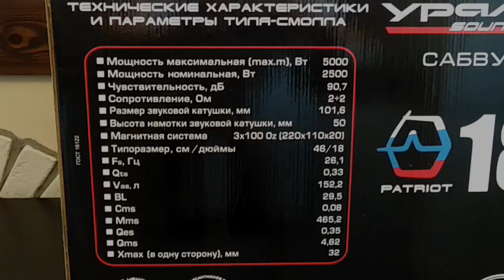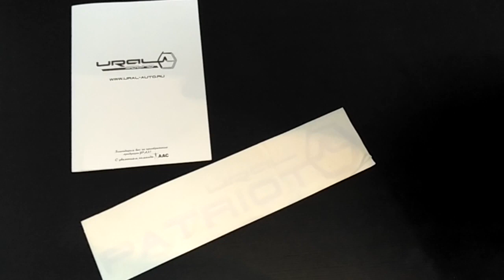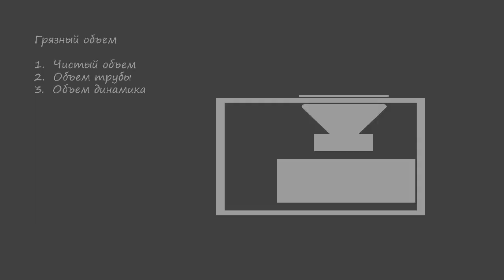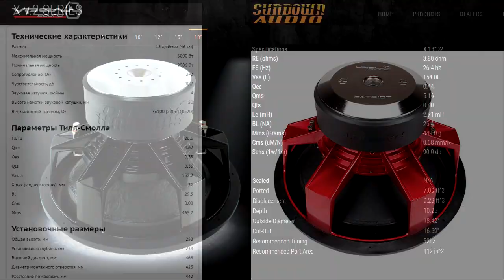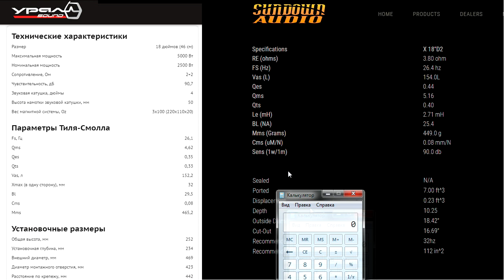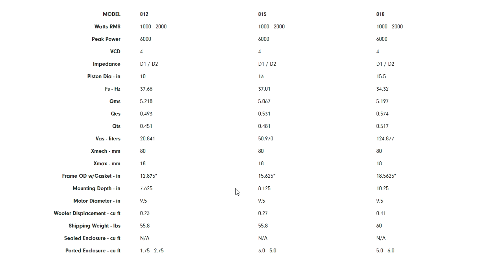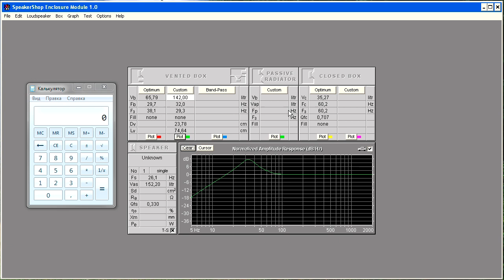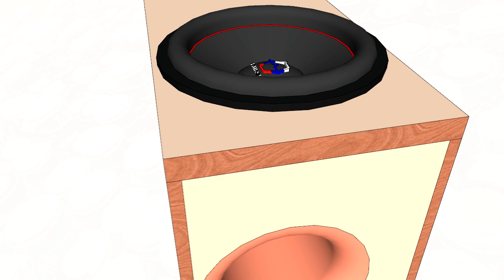Купил Восемнаху Ural Patriot 18/Обзор/Чертеж